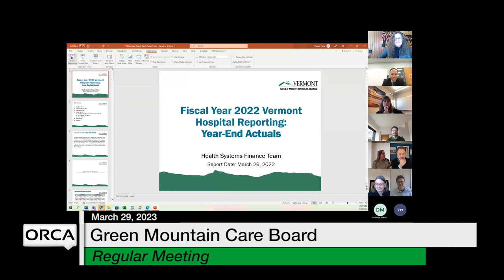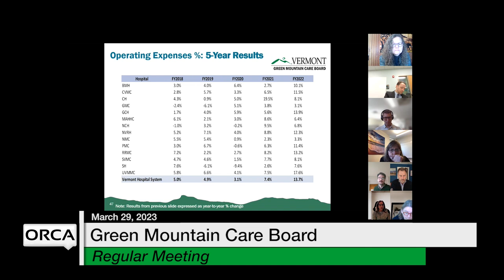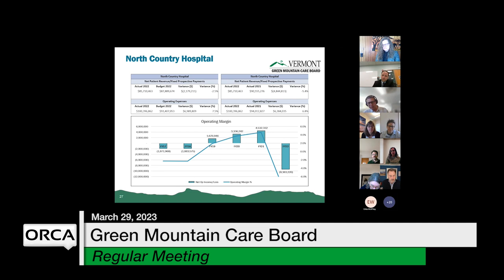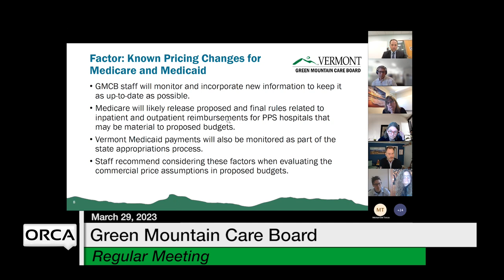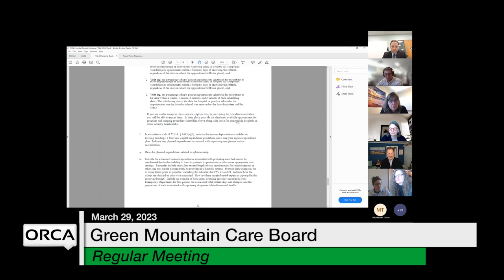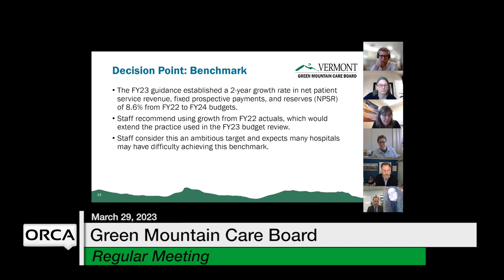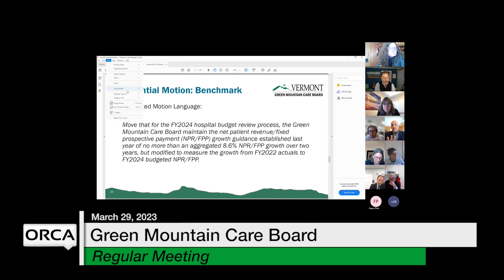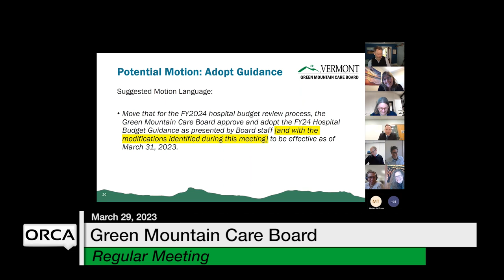Green Mountain Care Board - March 29, 2023 [GMCB]